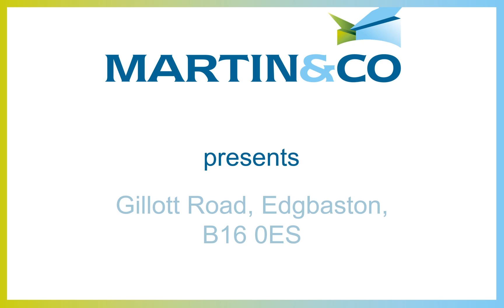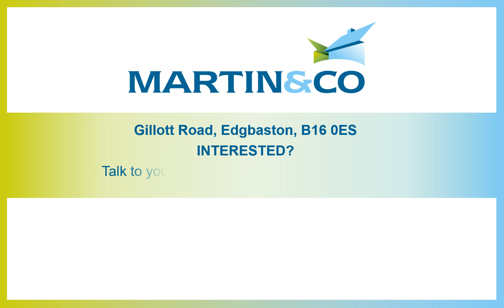Gillott Road, Edgbaston, B16 0ES Video Tour